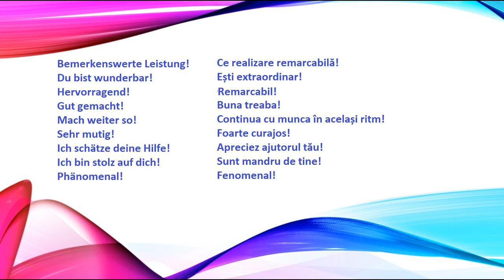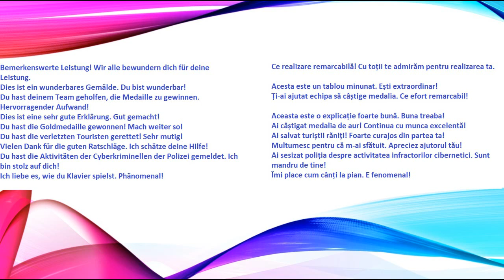A lauda - Cuvinte si expresii in limba germana